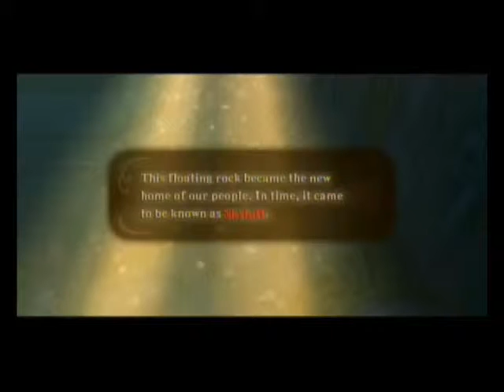Watch Me Play: Skyward Sword [Part 54] A hero's tears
In this Episode: Link finally catches up with Zelda only to watch her fall into a deep sleep for thousands of years.